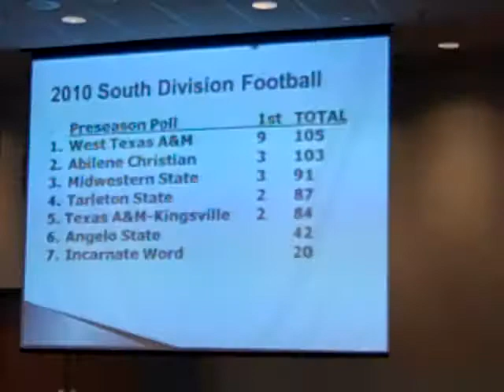LSC Football Media Day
This video is the revealing of the 2010 LSC South Division Football Preseason Poll, plus thoughts from Javelina head coach Bo Atterberry.